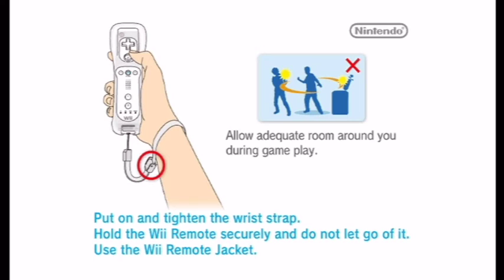Mario and Sonic at the winter olympic games part 1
Me and Jeff play a old time favorite on the wii that we always meant to play every winter.